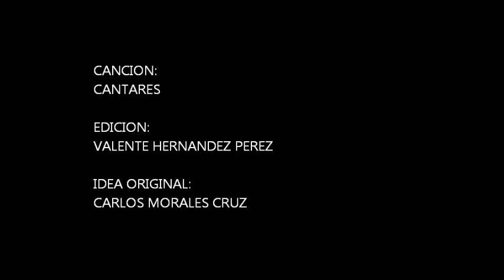CANTARES JUAN JOSE MORALES 2013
Este video no está hecho con el afán de lucro, la música e imágenes son propiedad de sus legítmos dueños